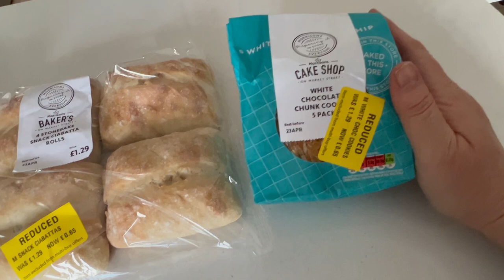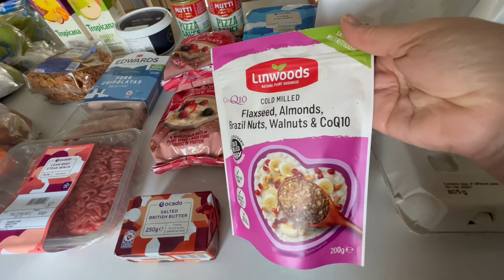Holiday Food Shop Aldi & Ocado Family of 5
This week I'm preparing for a trip away to North Yorkshire. Here's virtually everything that we'll be taking for a self catering trip to Filey.

I did an online shop with Ocado that came to around £55 and a shop at
Aldi that cost £40.  Self catering family holidays can work out quite expensive if you aren't prepared!  I've learned over the years 🤭